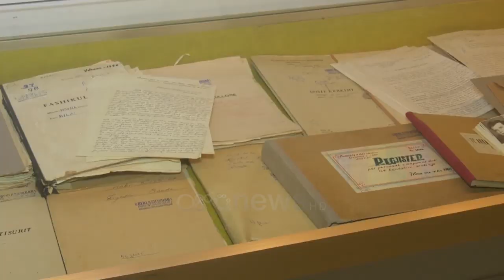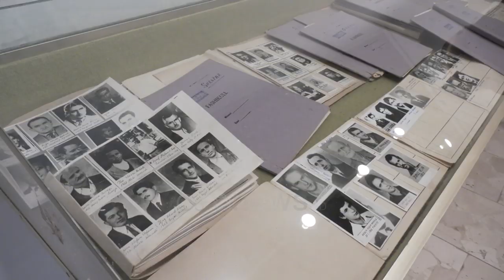Dosjet e të arratisurve të komunizmit hapen për publikun, Simon Miraka rrëfen si "lindi i dënuar"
Rreth 90 mijë dosje të personave që u arratisën nga vendi në kohën e komunizmit, të cilat mbaheshin sekret shtetëror, tashmë do të jenë të hapura.

Simon Miraka nuk e ka takuar kurrë të atin e tij.Ai erdhi në jetë kur babai i tij qëndronte i fshehur.

Miraka: Nuk e kam parë babain, dënimi im ka filluar që kur isha dy javësh. Kishte raste që na shkruante dy rreshta sa me e marrë vesh që është gjallë.

Ai tregon vështirësitë e kampit, mënyrën si ushqeheshin dhe keqtrajtimet.